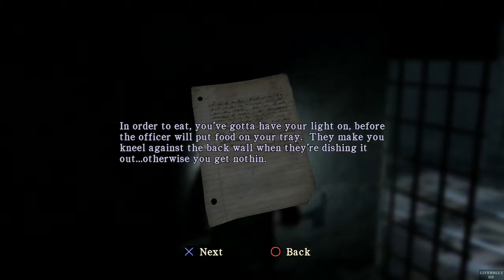Silent Hill Homecoming(サイレントヒル ホームカミング) Walkthrough Part14 Singleplayer GamePlay - 사일런트힐 홈커밍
Silent Hill Homecoming Singleplayer GamePlay Part14 Difficulty Hard